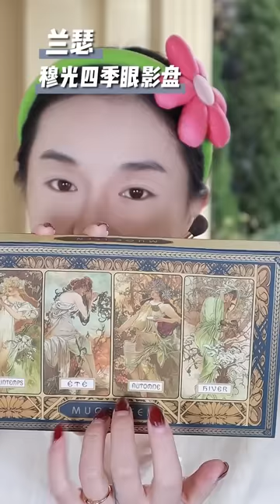Mitsuisen☘️ASMR Makeup Tutorial & Skincare Routine✨Best makeup & skincare asmr🍃Beauty Secrets🌿255